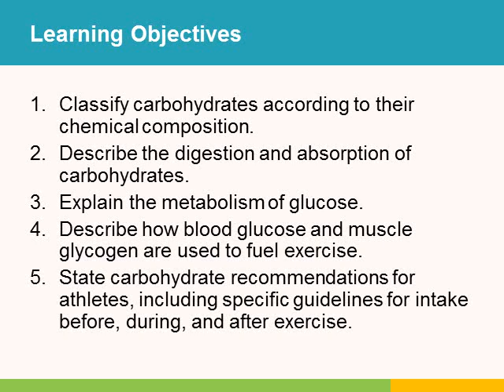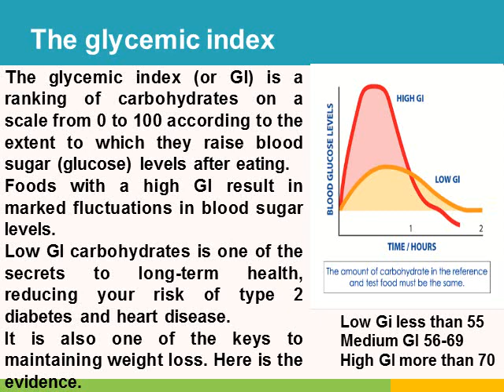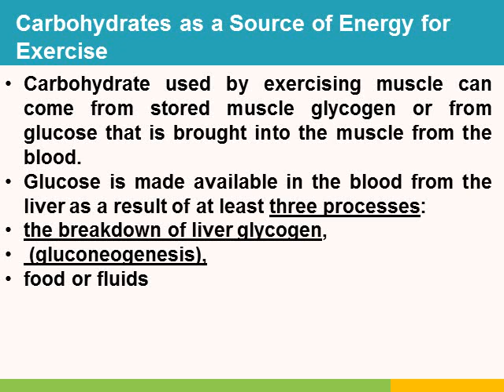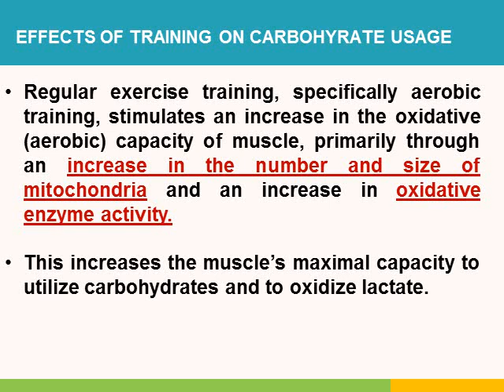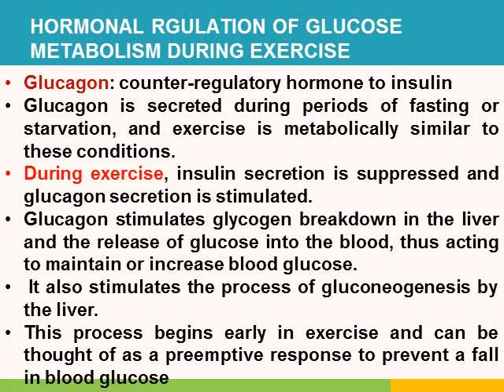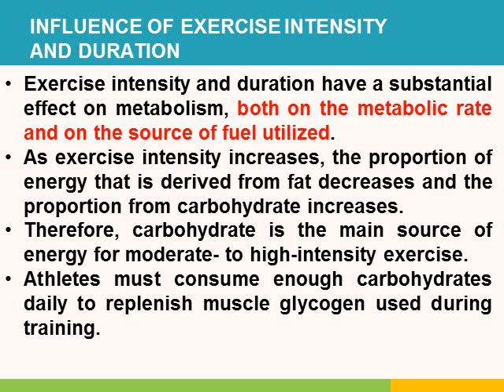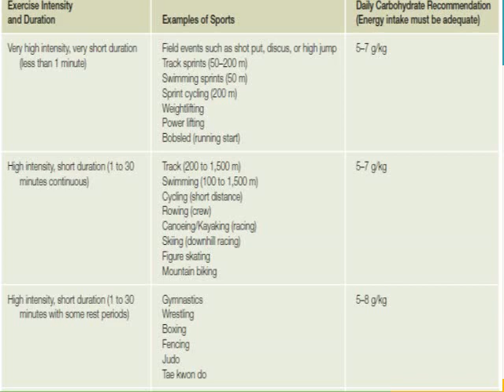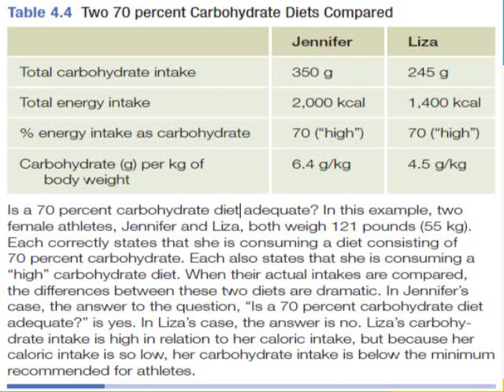NUTD3311: Ch_4; Carbohydrates (1)